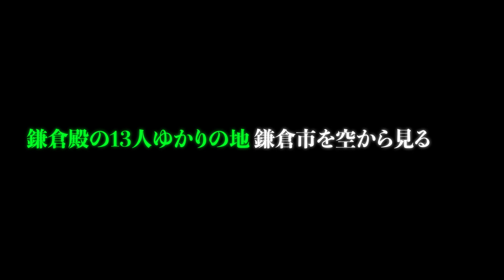鎌倉殿の13人ゆかりの地を空から見る｜鎌倉市編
大河ドラマ「鎌倉殿の13人」に登場する歴史上の人物たちに、ゆかりのある鎌倉市の名所・ランドマークを Google Earth を使って空から見てみます。